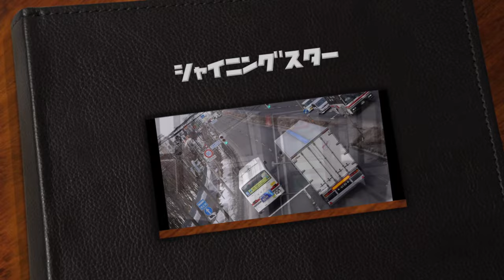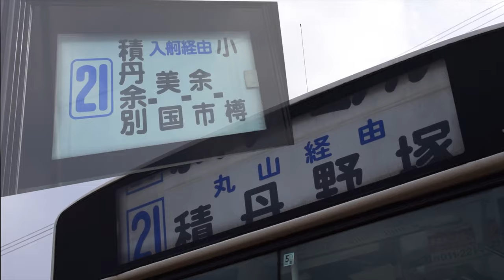【バスPV】シャイニングスター フルバージョン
長らくお待たせしました。シャイニングスター×中央バスのフルバージョンが完成いたしました！3〜4ヶ月に及ぶバスロケーションを経て札幌近郊だけでなく、小樽地区のバスも本格的に撮影しました。もちろん、今回で廃車になった2664、3111、など等も登場します！ぜひ楽しんでご視聴ください！

ショートverはこちら。